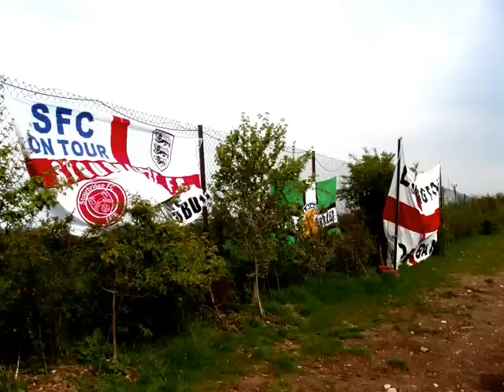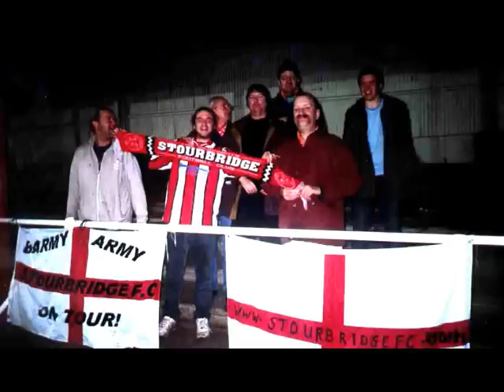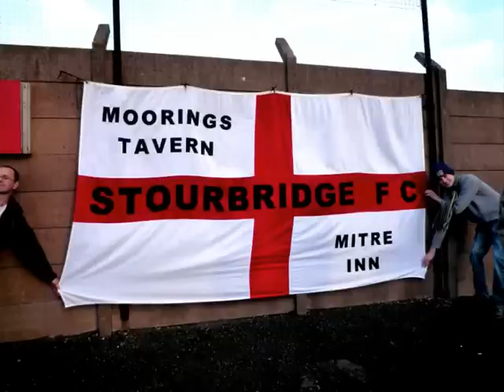stourbridge football club